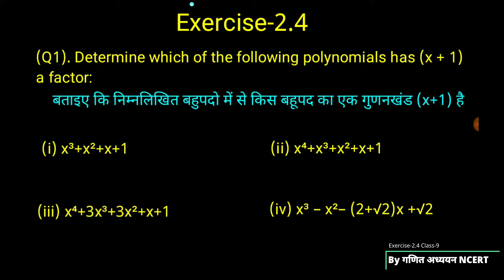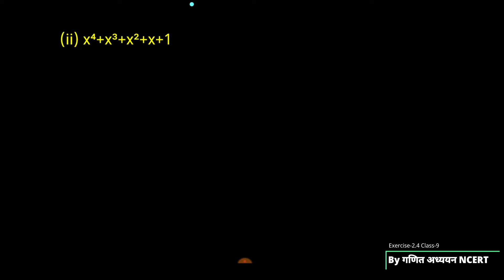Exercise 2.4 Question 1 solution Class 9th NCERT | Chapter-2 Polynomials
Polynomials

Introduction of Polynomials

Polynomials = Poly (means many) + nomials (means terms). Thus, a polynomial contains many terms

Thus, a type of algebraic expression with many terms having variables and coefficients is called polynomial.

Example: 3x, 5y²+2x+5 and 2x²+2x+1

Let us consider another example, 2x²+2 in this ‘x’ is called variable.

Power of ‘x’, i.e. 2 is called exponent.
Multiple of ‘x’, i.e. 2 is called coefficient.
The term ‘2’ is called constant.
And all items are called terms.

Types of Polynomial:

Monomial – Algebraic expression with only one term is called monomial.

Example: 2x,2,5x,3y²x,2,5x,3y, etc.

Binomial: Algebraic expression with two terms is called binomial.

Example: 2x+2,3y²+5,3m+32x+2,3y²+5,3m+3, etc.

Trinomial – Algebraic expression with three terms is called trinomial.

Example: 3x+3y+2,5y²+2y+23x+3y+2,5y²+2y+2, etc.

But algebraic expressions having more than two terms are collectively known as polynomials.

Let us consider another example: 5x²+2x+5

In this there are two variables, i.e. x and y. Such polynomials with two variables are called Polynomials of two variables
Power of x is 2. This means exponent of x is 2.
Power of y is 1. This means exponent of y is 1.
The term ‘5’ is constant.
There are three terms in this polynomial.0